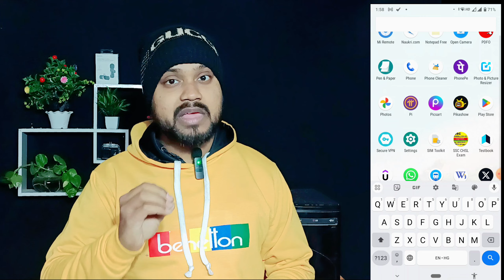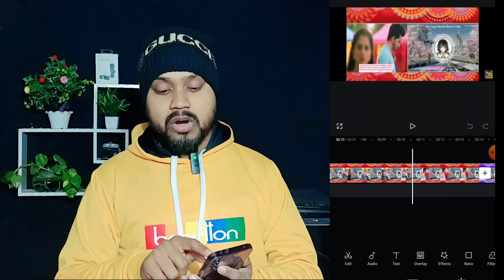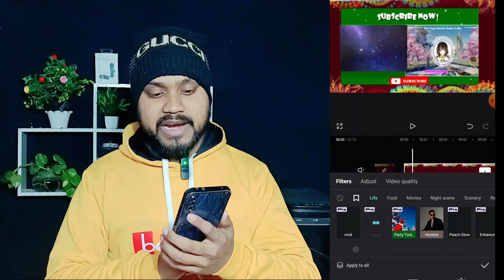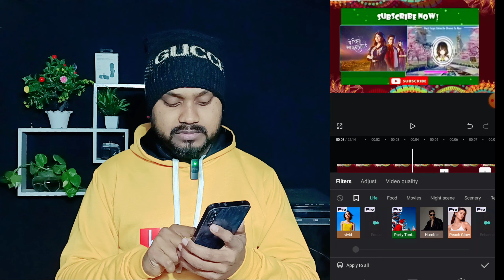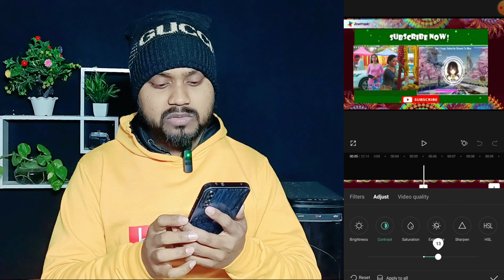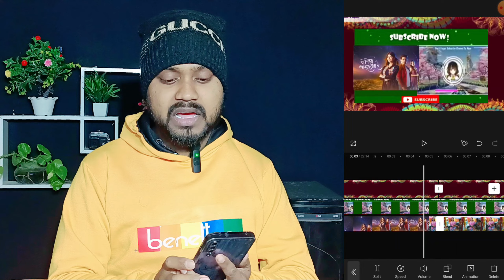Tv serial video kaise edit kare || tv serial without copyright video editing 2024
Tv Serial Upload Without Copyright Kaise
Upload karen |Tv serial Copy paste Work🤑 महीने के लाखो कमाओं

About - aj ke video me aap ko batunga ke aap seriyal ka full edit kaise upload kar sakte ho

how to upload tv show on youtube
tv serial on youtube
tv serial upload
tv serial upload on facebook
tv serial upload without copyright
tv serial upload youtube
tv series like upload
how to upload tv serial on instagram
how to upload tv series on youtube without copyright
youtube par tv serial kaise upload kare
how to upload tv serial without copyright on facebook
tv serial kaise upload kare without copyright
how to make money on youtube without showing your
face
how to make money on youtube without making
videos
copy and paste youtube shorts and earn money 2023
make money from youtube shorts
copy and paste videos on youtube and make
money,copy paste work
copy paste earning from facebook
Without monetize earn money
Bina monetization ke paise kaise kamaye
youtube par bina monetization ke paise kaise kamaye
youtube se bina monetization ke paise kaise kamaye

Name - Jitesh Kumar
Channel Name
Place - Delhi ( Bihar )

About Me
Check about section

Technical Jitesh